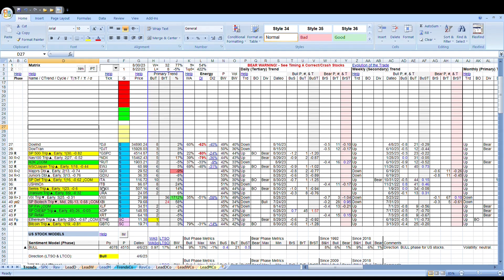ES Report 083123 HD Preview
Stocks playing with an important reversal to the upside (again).